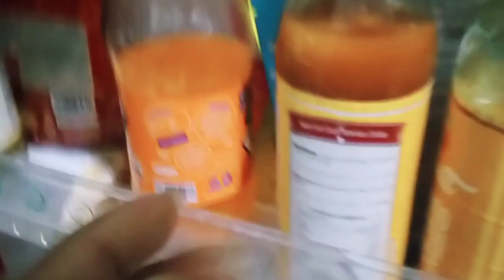Achanak Iftari Ka Apna Hi Maza Hai